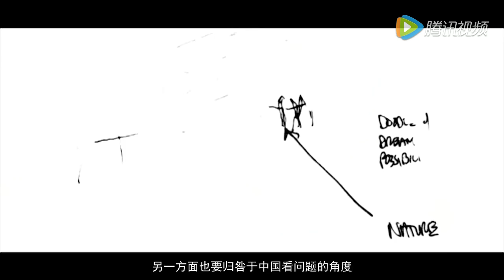aLL Design's HQ in Chongqing with Will Alsop for Tencent Video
Will Alsop discusses working in China and approaches to architecture, with Tencent Video, China's largest online movie channel.